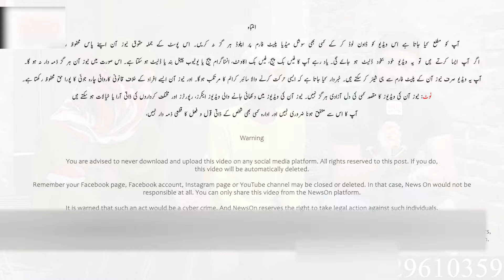Doctors Ki 1 Chotti Si Galti Na Kesy 1 Khushal Family Ki Zindagi Ujaad K Rakh Di | NewsOn